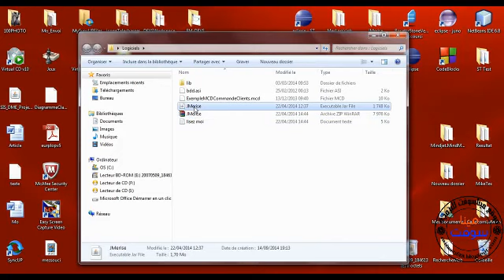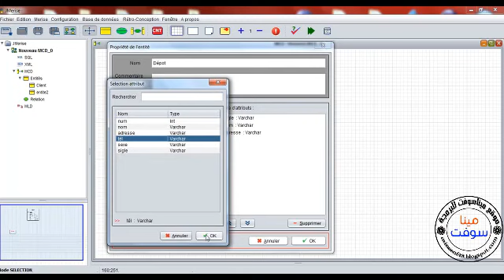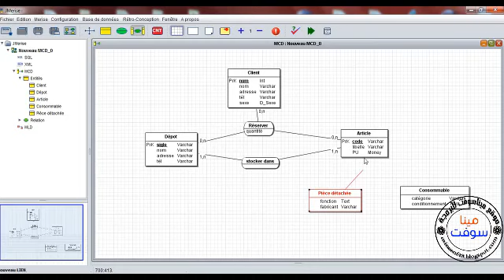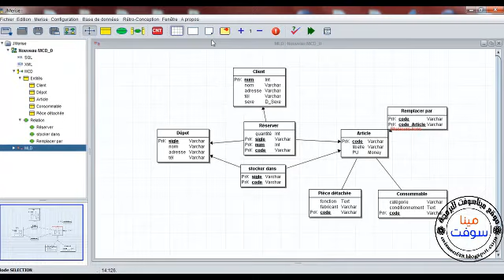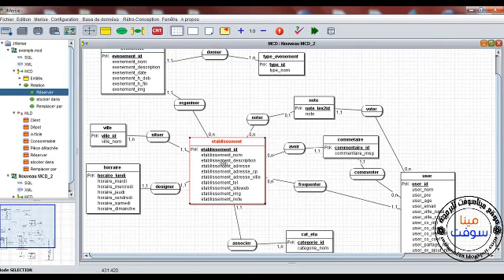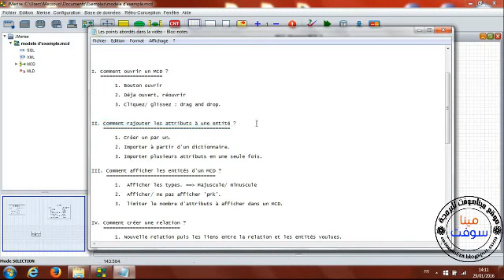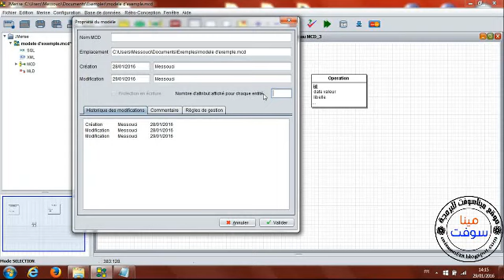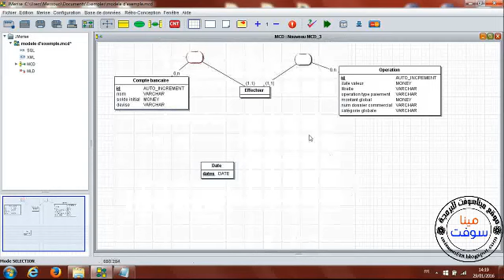شرح برنامج jmerise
شرح البرنامج من الألف الى الياء عن طريق الأمثلة